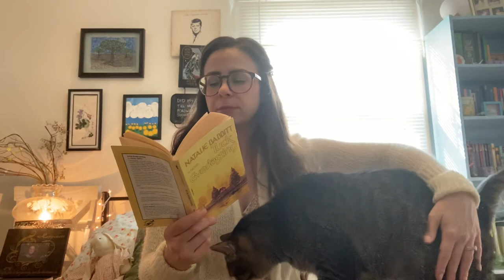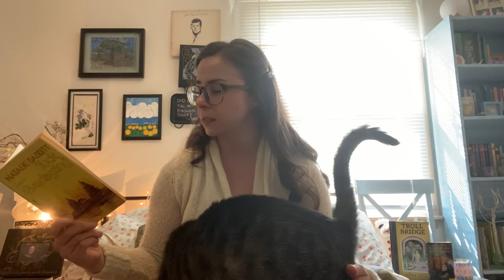“Tuck Everlasting” -Chapter Twenty- by Natalie Babbit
Watch and listen to Ashlie read the wonderful “Tuck Everlasting” by Natalie Babbit. Have you decided yet? Would you drink from the spring and live forever? Have a lovely day friends! ☀️🌧🌈